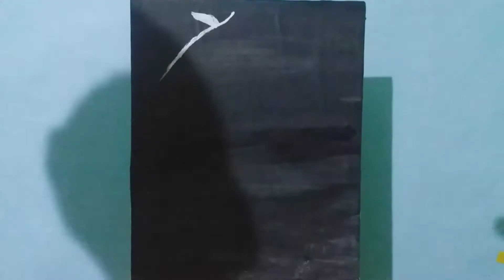A Beutiful Painting | Acrylic Painting | For Beginners | Art Clickzz